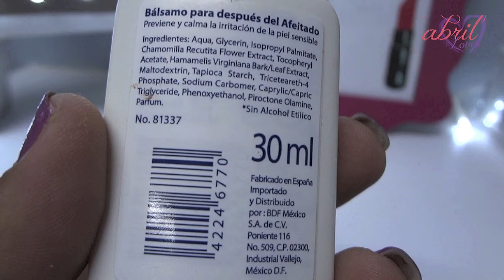After Shave Balm·Nivea ·REVIEW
Donde consigues estas hermosuras
Lo encuentras en cualquier super mercado como Walmart, Chedraui o Aurrera; está version travel la compre en Walmart.

:::::::::::::::Te invito a ver mi video anterior:::::::::::::::::::::::::)